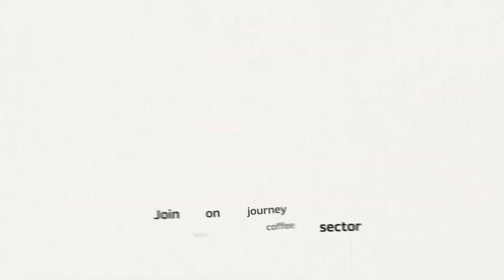10 Years The Nescafe Plan | Sustainable Sourcing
Nescafé is one of the world's most popular coffee brands. One in seven cups of coffee is Nescafé.

However, many coffee farmers live in uncertainty. The health of their crops and their incomes are under permanent threat.

Ten years ago, Nestlé, therefore, launched the Nescafé Plan to improve farmer's lives.

The plan helped improve farmers’ incomes, reduce the environmental impact of coffee farms and factories and increase rural communities' well-being in many countries such as Brazil, Colombia, Côte d'Ivoire, Kenya, Mexico, the Philippines or Vietnam.